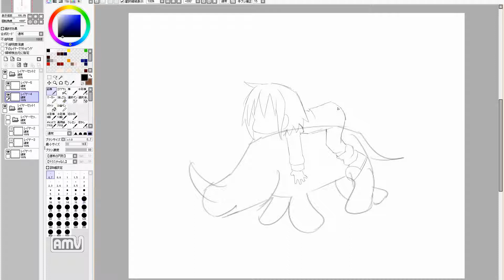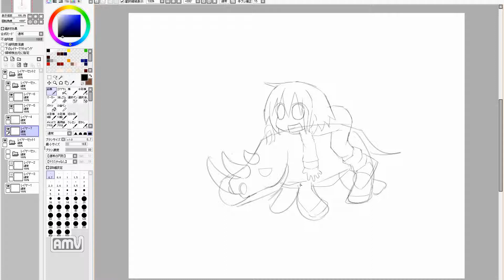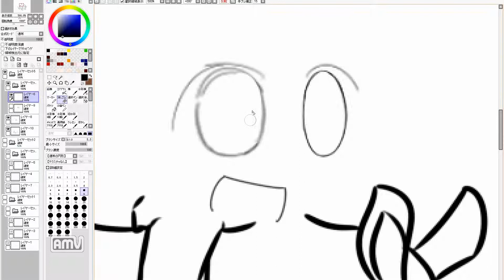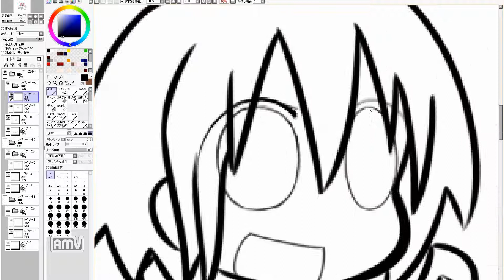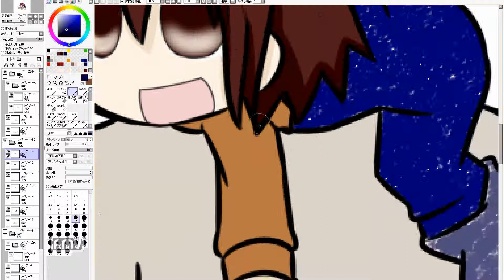漫画を描きたいのだ！ Cute girl manga draw. 631th day (practice)